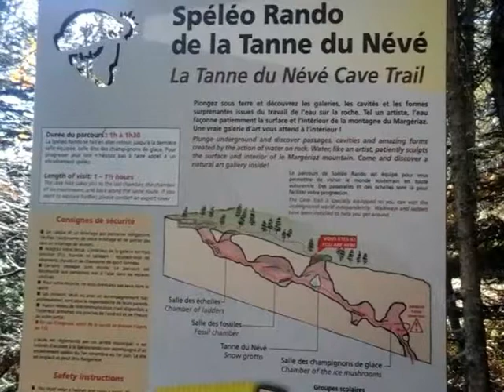Les Huitres de la Tanne du Névé 2014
Les Huitres de la Tanne du Névé
Margeriaz 2014